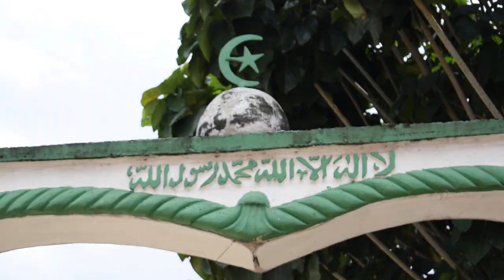Muslimah's Ambassadors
Annual Eid Fitr Get Together